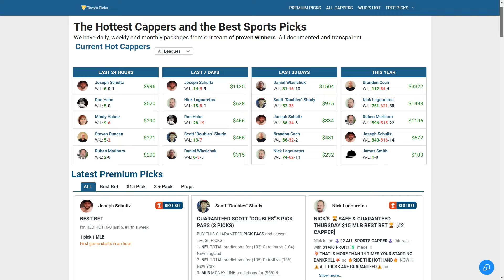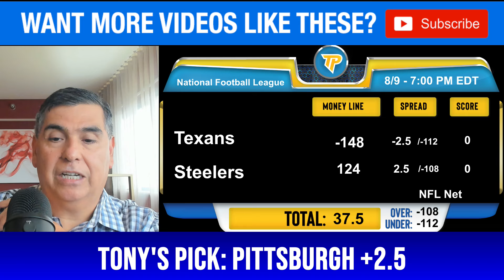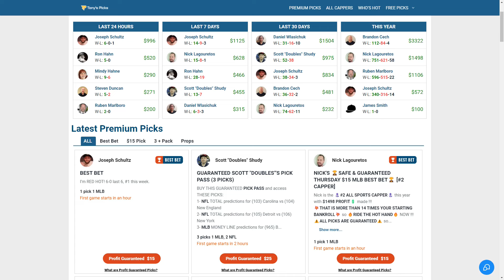FREE NFL Preseason WEEK 1 Picks for Today, Friday 8/9/24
8/9/24 FREE NFL Preseason WEEK 1 Picks & Predictions by Tony Tellez, Friday

NFL GAMES FOR TODAY:
0:00 Intro
1:22 Atlanta Falcons vs. Miami Dolphins
2:25 Houston Texans vs. Pittsburgh Steelers
3:37 Philadelphia Eagles vs. Baltimore Ravens